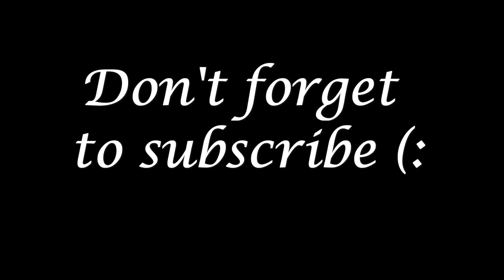20 of the absolute best photos from the National Geographic archive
Every day, the famous National Geographic magazine receives hundreds of new photos from readers in all corners of the world. Seasoned photographers and newbies alike wait for just the right moment to create the most stunning shots that will take our collective breath away.
We at Bright Side chose 20 of the most impressive images for you from the National Geographic archive that demonstrate the extraordinary grace of nature.